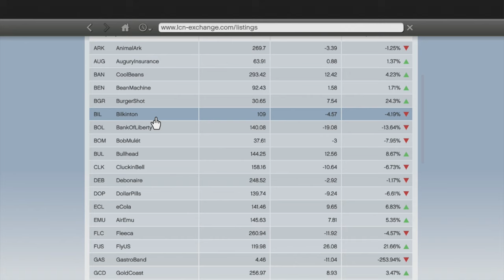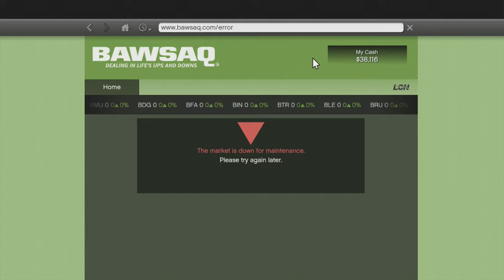Let's Play Grand Theft Auto 5 - Part 21: Assassinating with Lester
Grand Theft Auto 5 has finally arrived in the Netherlands! I (probably) will be doing a full Let's Play on Grand Theft Auto 5 in 1080p. I hope you enjoy!

Grand Theft Auto V is an open world, action-adventure video game developed by Rockstar North and published by Rockstar Games. It was released on 17 September 2013 for the PlayStation 3 and Xbox 360 consoles. It is the 15th title overall in the Grand Theft Auto series, and the first main entry since Grand Theft Auto IV was released in 2008. As one of the last titles to release exclusively during the seventh generation of video game consoles, Grand Theft Auto V was highly anticipated preceding its release.
The game is composed of elements from driving games, third-person shooters, and action-adventure games, and features open world gameplay, in which players can interact with the game world at their leisure. The game is set within the fictional state of San Andreas, which is based on Southern California. Within San Andreas are the fictional city of Los Santos (based on Los Angeles) and an open countryside area. The single-player story is told through three player-controlled protagonists whom the player switches between—Michael, Trevor and Franklin—and the story follows their efforts to plan and execute six large heists to accrue wealth for themselves. An online multiplayer mode is included, allowing up to 16 players to engage in both co-operative and competitive gameplay in a recreation of the single-player setting.

The narrative of the game follows three characters with interconnected stories.Michael is a retired former bank robber in his early forties who lives with his dysfunctional family on the proceeds of his former life in the upper-class suburb of Rockford Hills, based on Beverly Hills. Trevor, his former partner in crime, lives alone in a trailer in the desert of Blaine County, where his reckless and psychopathic behaviours are fuelled by drug addiction. Franklin makes a living in Vespucci Beach—based on Venice Beach—as a repo man for an unscrupulous Armenian car dealership. The three acquaintances are drawn into Los Santos' criminal underworld "in the pursuit of the almighty American dollar". According to Dan Houser, each of the protagonists is unlike any primary character that has appeared in a Grand Theft Auto title to date: Michael represents a protagonist who "won" and is now trying to adjust to life after his story has come to an end; Trevor is styled after a supporting character who has been re-cast in the role of protagonist; and Franklin is someone who has had no real exposure to a life of crime until the events of the game, and his attempts to avoid such a life end up thrusting him into the middle of it.